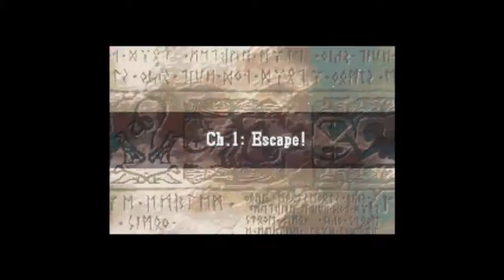Let's Play - Fire Emblem: The Sacred Stones - Episode 2: Dialouge Abound! Again!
Theirs one thing I hate about the Fire Emblem games. The excessive dialogue.

Note: This game was not made by me nor do I take any credit for it. I just add commentary to the game to try and make it more interesting as well as help people with the various areas they need it.

LP Description: I usually record this a while ahead of time and if I haven't played Games in a while. This is how all my LP's will be like haven't played for a while or ever. So it's more of a challenge for me so if anyone asks that means no Megaman (original not X series) for me since I just recently played them once I'm done with all my Guild Wars LP's I will since that will be a time and I shall not have played them. Also anyone complaining about my voice shall be removed from comments if you say this a second time you shall be blocked. Thank You again!